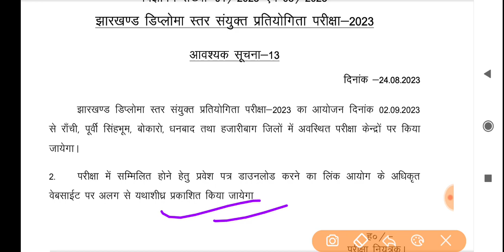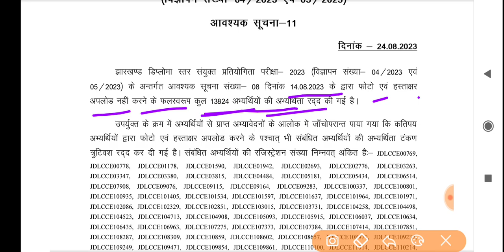JSSC JDLCCE 2023 Exam Date, Admit Card Notice | कुल 3 नोटिस आया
jssc diploma level vacancy

Koderma district manager job vacancy 2023
jamtara district manager job vacancy 2023
jharkhand pollution control board recruitment 2023
Jharkhand pollution control board vacancy 2023
job information
jharkhand vacancy 2023
jssc
jharkhand job
jharkhand gk
jssc cgl
jharkhand vacancy